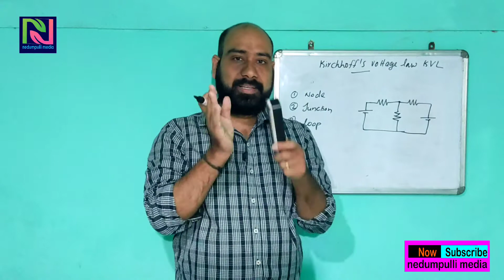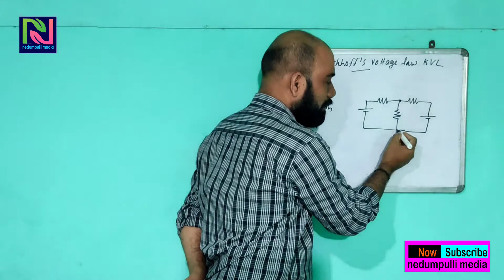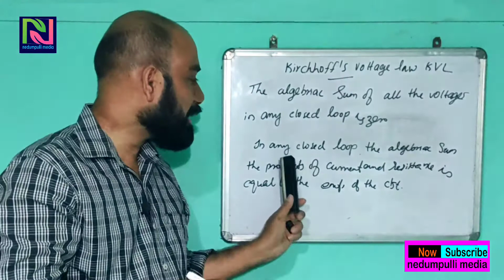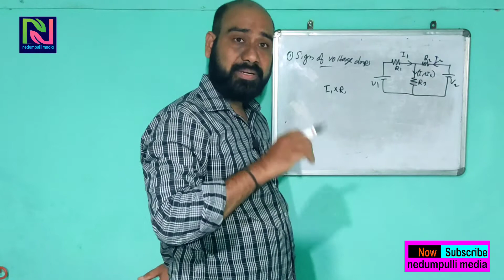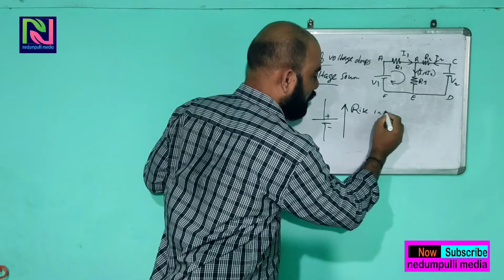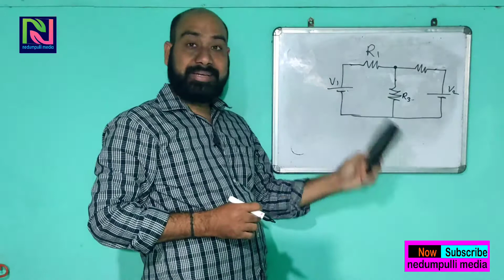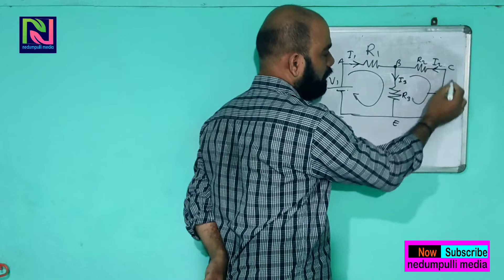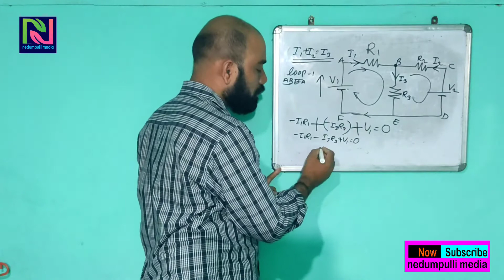Electrical || Kirchhoff's voltage law || KVL||part - 27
Electrical,Nature of electricity, Kirchhoff's voltage law,KVL,part 27,online class by Suresh nedumpulli